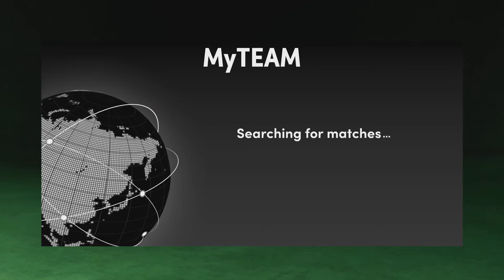CWebb cheeser W